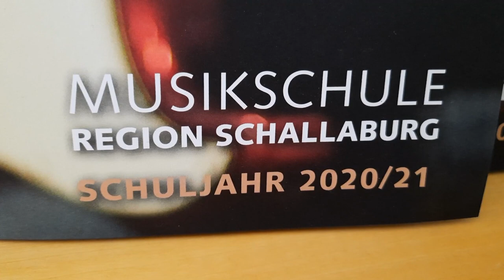David Buchegger - Steirische Harmonika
Den Kirtag vermisst David schon sehr - wahrscheinlich den Kolomanikirtag! Hoffentlich gibt es ihn am 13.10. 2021 wieder!!